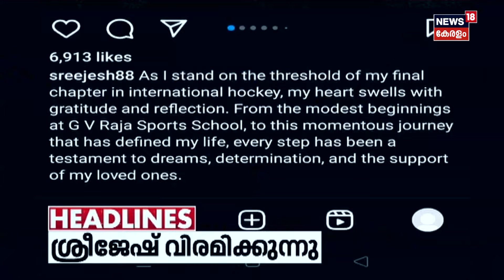Prime Debate | ഏഴാം ദിനവും നിരാശ | Ankola Landslide | Malayali Lorry Driver Arjun Missing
Prime Debate : കർണാടകയിലെ ഷിരൂരിൽ മണ്ണിടിഞ്ഞു ലോറിയടക്കം കാണാതായ കോഴിക്കോട് സ്വദേശി അർജുനിനായുള്ള തെരച്ചിൽ ഏഴാം ദിനത്തിൽ.കരയിൽ പരിശോധന നടത്താൻ സൈന്യത്തിൻ്റെ തീരുമാനം.

 Arjun, a native of Kozhikode, who went missing along with his lorry after a landslide in Karnataka's Shirur, has resumed the search. Apart from NDRAF, Police and Fire Force, Navy is also involved in the search. Meanwhile, strong winds and rain are continuing in the area. The authorities have also warned that there is a possibility of another landslide.